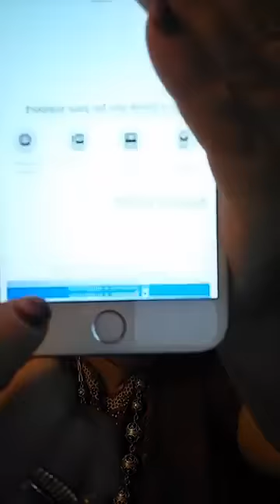JE VEUX UNE UNE MAITRESSE ET PAS UNE EPOUSE